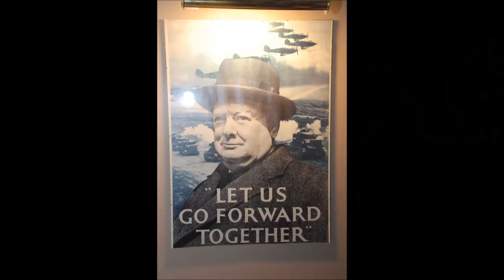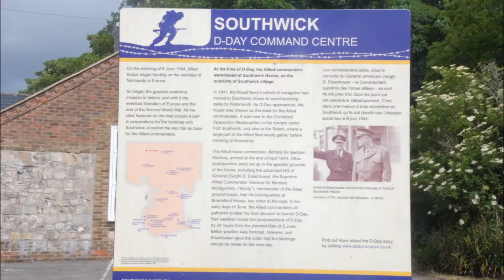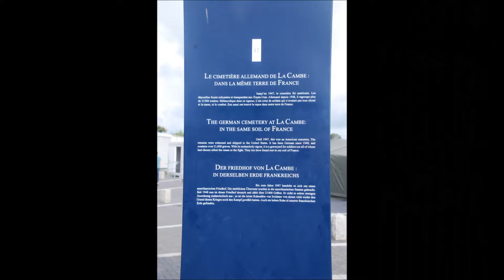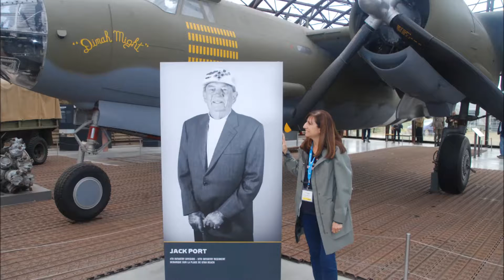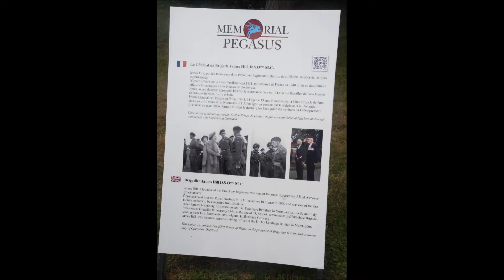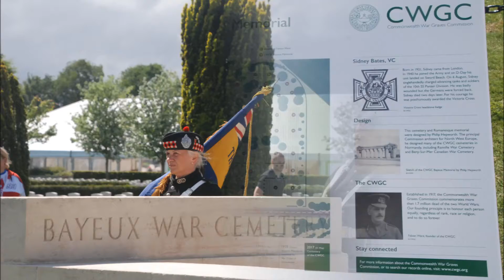D Day Slide show July 7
Slide Show from our D-Day trip includes some London pictures before the tour and Paris pictures after the tour